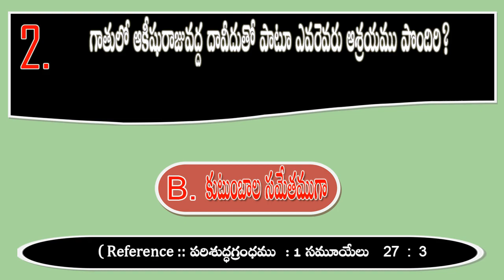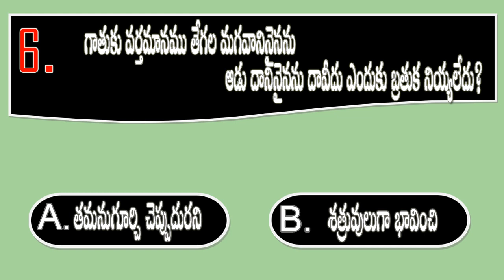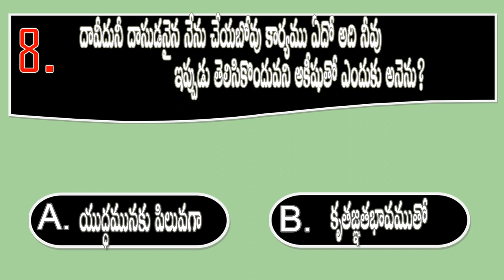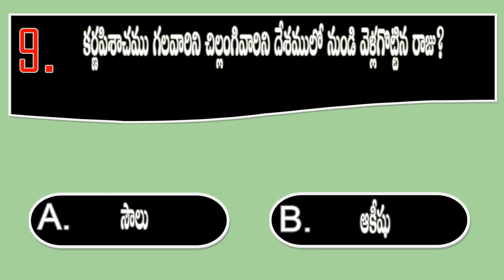BQOT615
youtube Creator Studio  (Tak - Bobby Richards .Mp3)